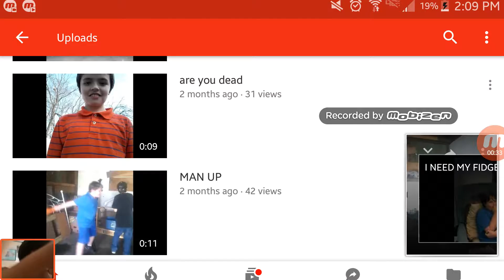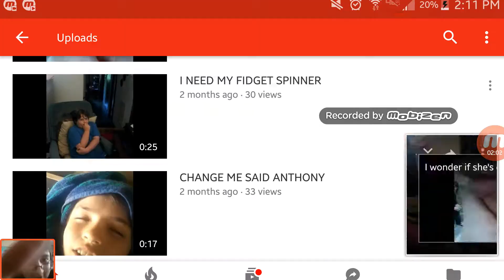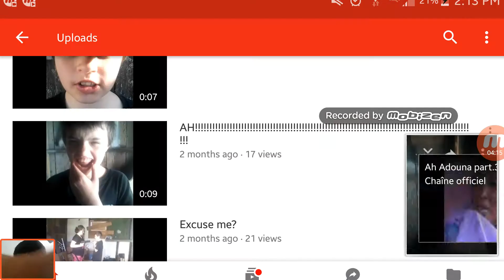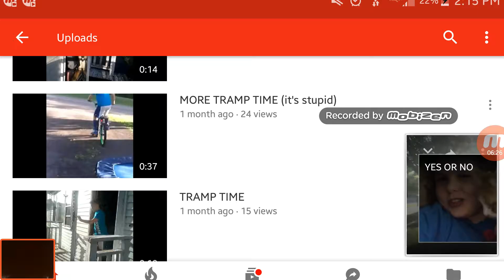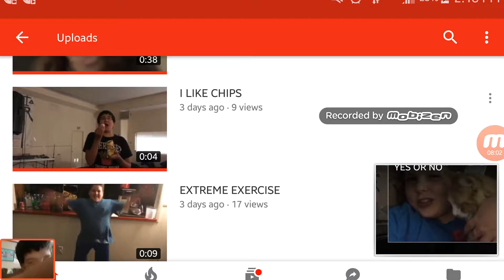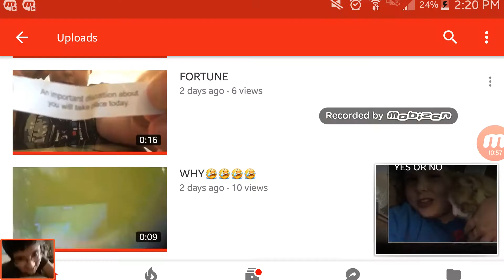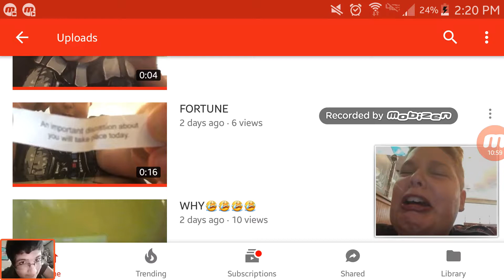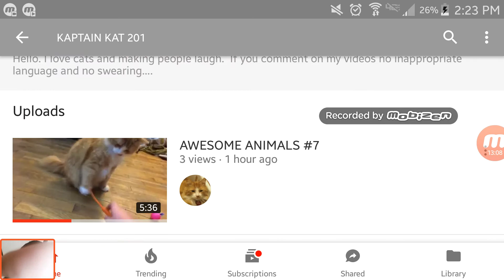(20 subscriber special) try not to laugh challenge on kaptain kat channel